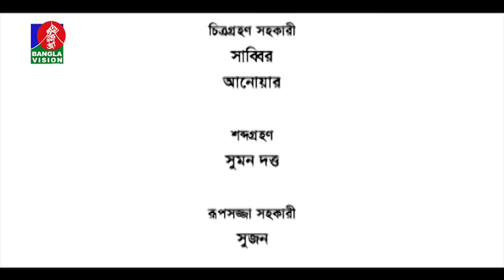Hatem Ali - হাতেম আলী | Mosharraf Karim | Nipun | Airin Tani | Masud Sezan | BanglaVision Telefilm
Presenting bangla natok and bangla telefilm "Hatem Ali - হাতেম আলী" Starring Mosharraf Karim, Nipun and more. The new natok directed by Masud Sezan. Hope you will enjoy our all bangla natok, bangla telefilm, bengali drama and bangladeshi natok on Banglavision Telefilm.